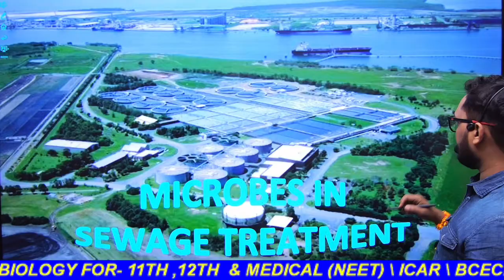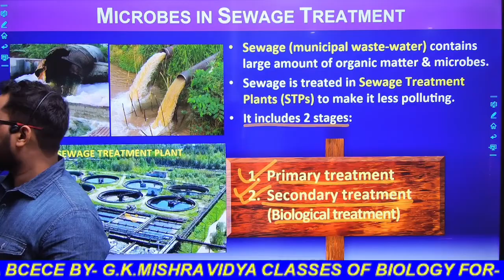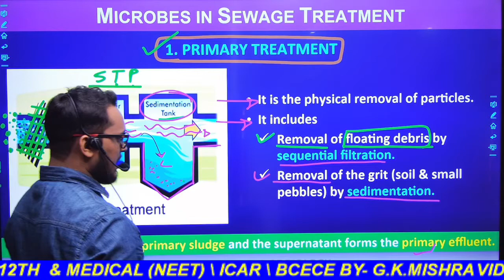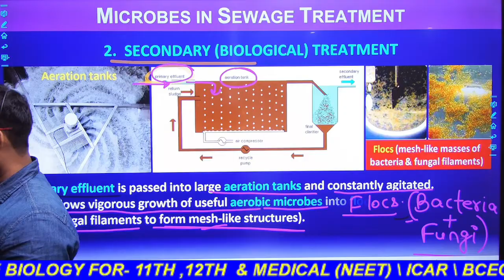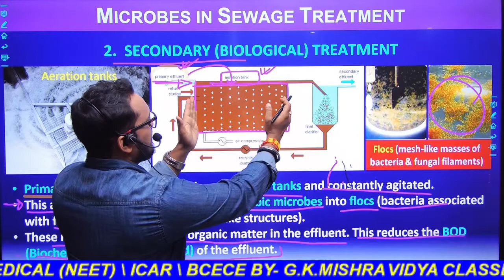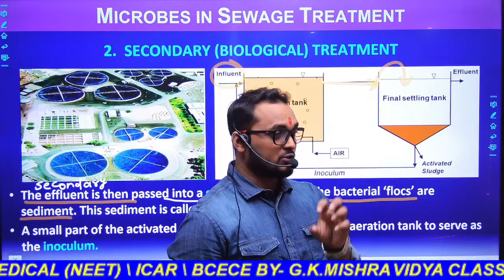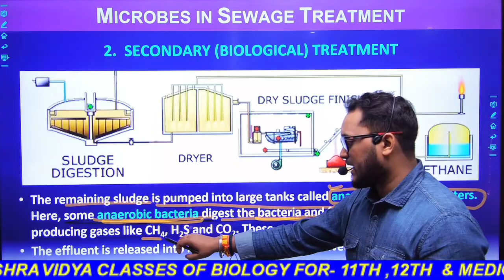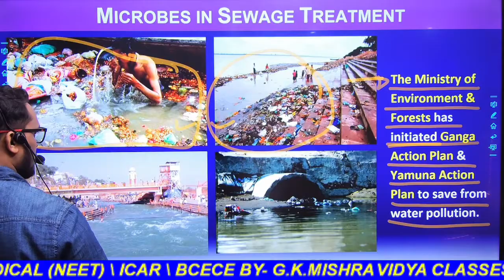PART-3// MICROBES IN SEWAGE TREATMENT // chapter-8// FOR- BOARD & MEDICAL (NEET)